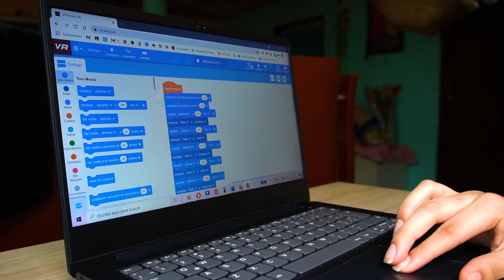MisiónTIC2022 incentiva a Luna Sosa a soñar en grande por el futuro del campo colombiano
Te presentamos a Luna Sosa, una estudiante de MisiónTIC2022 apasionada por la robótica, quien gracias a este programa sueña con generar una empresa que promueva el campo con el aprovechamiento de las tecnologías.